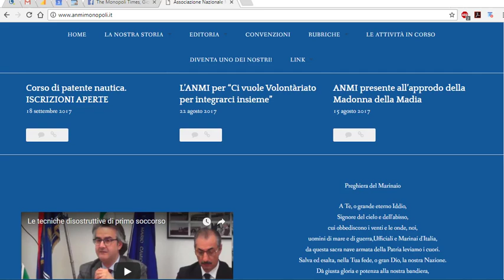Il portale dell'ANMI - Gruppo di Monopoli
Visitaci:
- su Facebook: